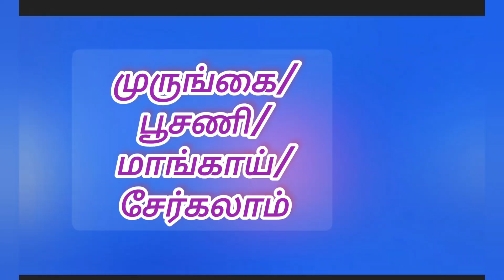அடை& அவியல்/ருசியாயிருக்கும் in tamil